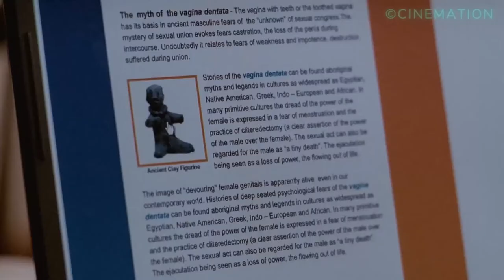Studentin entdeckt einen körperlichen Vorteil, als sie zum Objekt männlicher Gewalt wird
Filmtitel: TEETH (2008)
Eine Highschool-Schülerin, die ihren eigenen Körper noch nicht kennt, entdeckt, dass sie einen körperlichen Vorteil hat, als sie zum Objekt männlicher Gewalt wird.